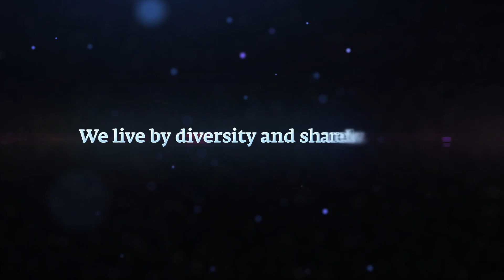JAḾEL dla ERGO Technology & Services: GROW Together - animacja 3D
Pomagamy definiować cele.
Znajdujemy najbardziej efektywne rozwiązania.
Tworzymy efektowne i skuteczne kreacje.
Wygrywamy z deadline'ami.
Analizujemy i optymalizujemy.
SPRAWDŹ NAS!